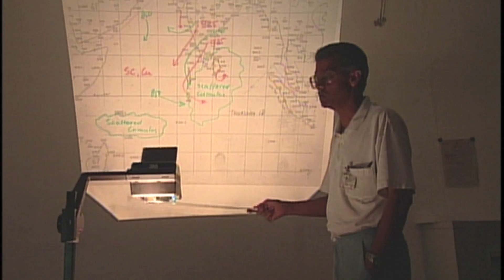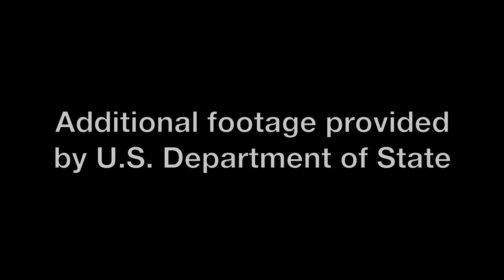A 'Second Front' in the War Against Global Warming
Renowned Scripps Institution of Oceanography climate and atmospheric scientist Veerabhadran Ramanathan describes a new look at the effects of pollution on clouds and describes how this research is behind a new tactic to spare society from dangerous climate change consequences that was announced in February by Sec. of State Hillary Clinton.